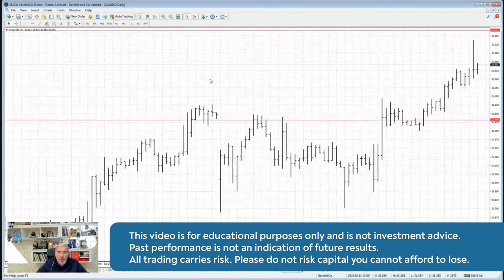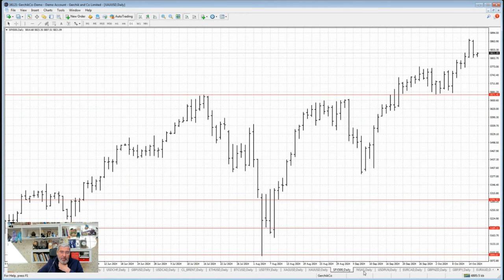Stock market overview with Alex Gerchik I October 2024